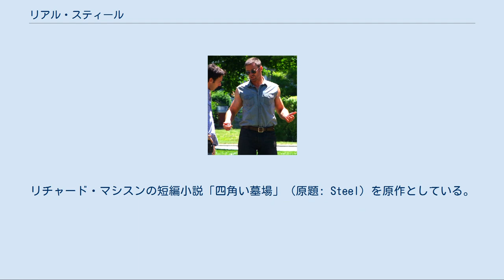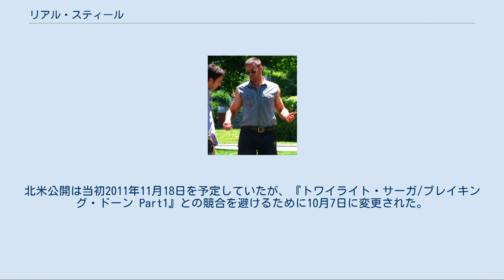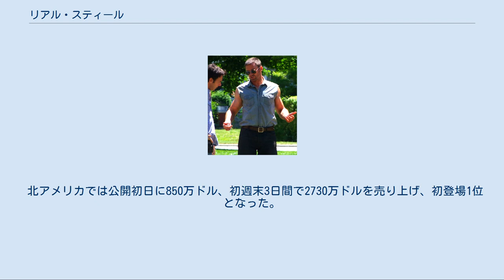リアル・スティール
リチャード・マシスン原作の映画作品
『リアル・スティール』（原題: Real Steel、チラシ・前売券・プログラム等の日本語ロゴは「リアル」と「スティール」の2段書きで「・」なし）は、ショーン・レヴィ監督、ヒュー・ジャックマン主演による2011年のアメリカ合衆国のSFアクション映画である。
リチャード・マシスンの短編小説「四角い墓場」（原題: Steel）を原作としている。
 2020年。
人間のボクシングに代わり、より暴力的な「ロボット格闘技」が人気を博していた。
人間のボクシングが廃れたことで、将来を有望視されていたプロボクサーのチャーリー・ケントンも、今では中古のロボットを使ってプロモーターとして生計を立てていた。
 ある日、昔捨てた妻が亡くなったという連絡が入る。
残された息子のマックスの養育権について、妻の姉であるデブラとマーヴィン夫妻と話し合いをすることとなるが、夫妻が金持ちであることに気づいたチャーリーは、借金を返すためにマーヴィンに10万ドルで息子を渡すと持ちかける。
マーヴィンは「旅行に行く3ヶ月の間、マックスを預かってもらう」という条件付きで承諾した。
 しばらくして、チャーリーのもとにマックスがやってくる。
前金の5万ドルを手にしたチャーリーは以前破壊された「アンブッシュ」の代わりに、中古の「ノイジーボーイ」を購入。
マックスはチャーリーの幼なじみであるベイリーの元に居候することになる。
金で売られたことに気づいたマックスはチャーリーを嫌っていたが、ロボットとゲーム好きな彼は無理やり試合についていく。
「ミダス」との試合は最初は優勢だったが、結局負けてしまい、ノイジーボーイもスクラップになってしまう。
 またもロボットを失ったチャーリーは、スクラップ置き場に忍び込み金になりそうな物を捜す。
途中マックスは泥に埋もれたロボットを発見し持ち帰る。
そのロボット「アトム」は一世代前のロボットで、動きを真似するシャドー機能が付いた練習用だった。
チャーリーは試合には使えないと判断するが、マックスは場末の試合に出場を決めた。
 初めての試合に苦戦を強いられるマックスとアトムだったが、チャーリーの的確な指示によって初勝利を収める。
チャーリーがプロボクサーであることを知ったマックスはシャドー機能を使ってチャーリーの動きをアトムに学習させることを思いつく。
同じく、チャーリーもアトムがマックスのダンスを真似ているのを見て、試合前のパフォーマンスに使えると思いついた。
 すると、アトムの試合前のダンスや、人間のようなテクニカルな戦い方が評判を呼び、次々と試合のオファーが舞い込み、WRB興行主の目に止まり、大舞台での試合が実現。
そして強敵「ツインシティーズ」を倒したマックスは、天才プログラマーのマシドが設計した現チャンピオン「ゼウス」に挑戦状を突きつける。
 ところがその帰り道、以前チャーリーが借金を踏み倒したリッキーが現れ、袋叩きにされた挙句賞金を奪われてしまう。
マックスを大事に思うようになっていたチャーリーは、残りの5万ドルの受け取りも拒否し、マックスの身の安全のため夫妻の元へと帰した。
しかし、ベイリーに励まされたチャーリーは、デブラに頼みマックスと共に試合に出場する。
 そして遂に試合が始まるが、力の差は圧倒的で常にゼウスの優勢で進み、アトムは幾度も倒され、遂には音声入力機能が故障し動けなくなってしまう。
最後の手段として、シャドー機能を使ってチャーリーが直接動かして戦いに挑む。
猛攻に転じたアトムはファイナルラウンドまで戦い抜いた。
 結果、試合は僅差でゼウスの勝利となったが、誰もがアトムの戦いぶりを称えた。
かつてボクサーとしての道を閉ざされたチャーリーは、アトムを通してボクサーとしての栄光と、マックスとの家族の絆を手に入れたのだった。
 ※括弧内は日本語吹き替え 元ボクサー。
現在はロボット格闘技の三流プロモーター。
 撮影中のレヴィ監督とジャックマン（2010年7月） リチャード・マシスンが1956年に発表した短編小説『四角い墓場』を原作とし、それを基にダン・ギルロイが執筆した脚本を2005年にドリームワークスが85万ドルで購入した。
製作はタッチストーン・ピクチャーズ、ド...